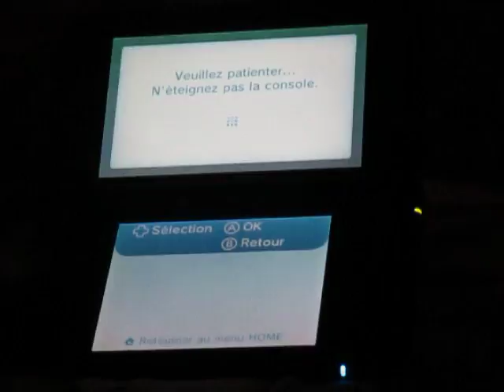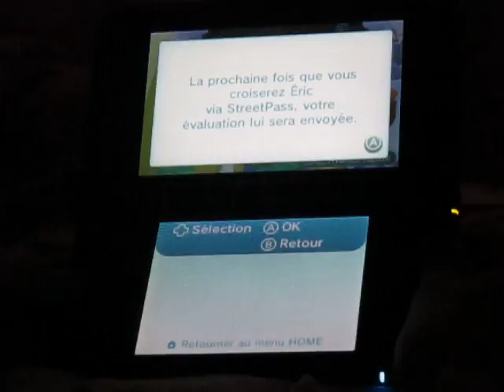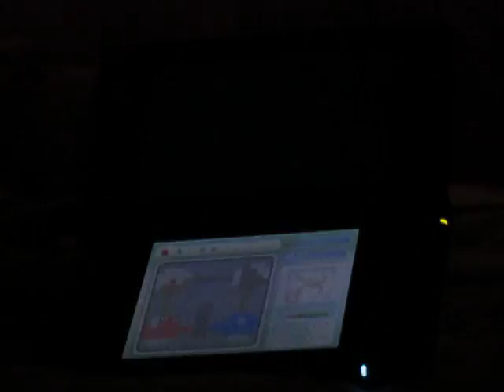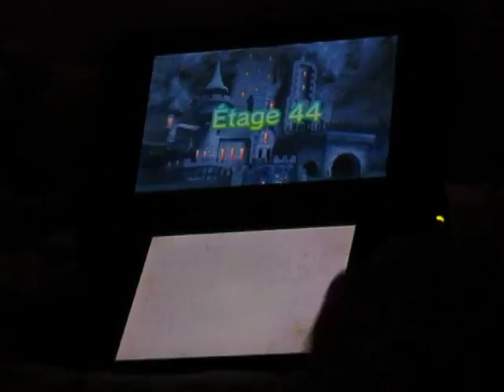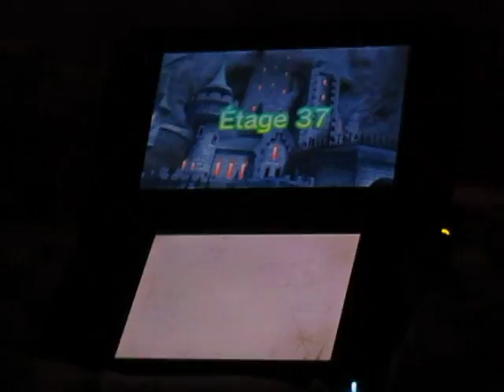Metting StreetPass - Part 74-1: Monster Manor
Une deuxième partie complétera ma solution pour finir un casse-tête.